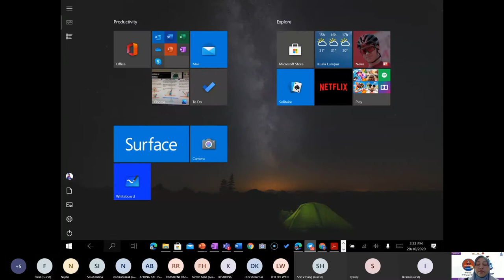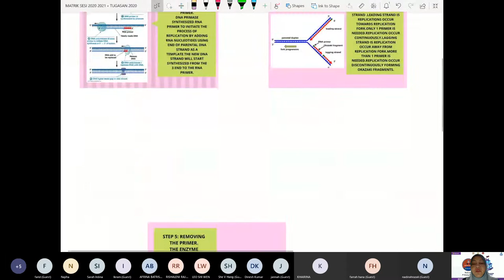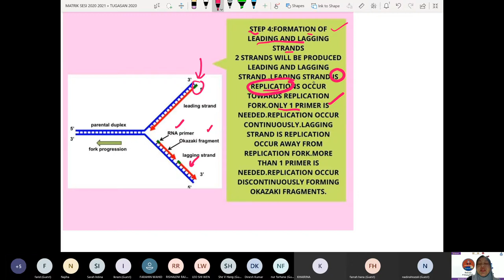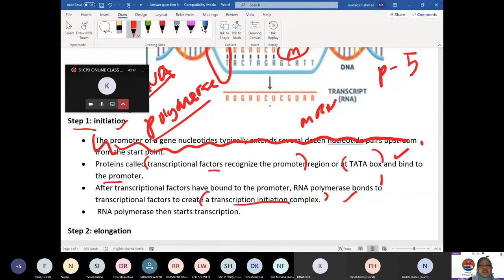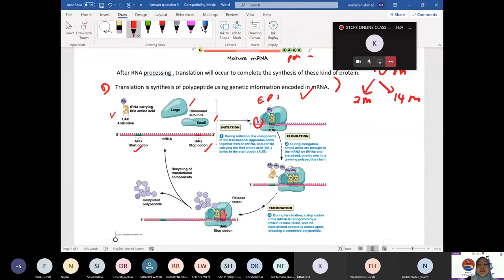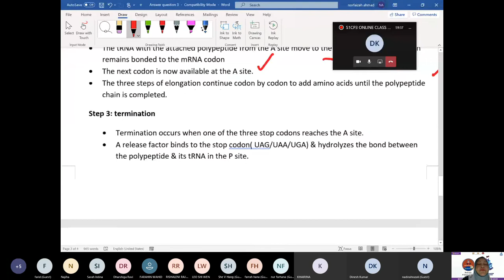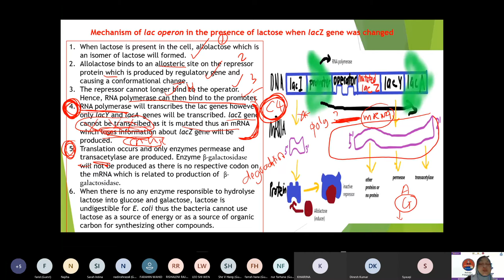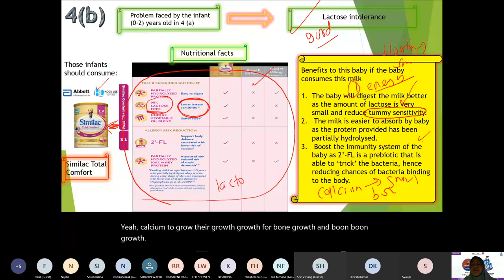S1CP3 TUTORIAL W10 JAM PERTAMA:20.10.2020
Hello my beloved students. This video is about Gene Mutation. Hope its beneficial for your references.
A for Biology SB015.